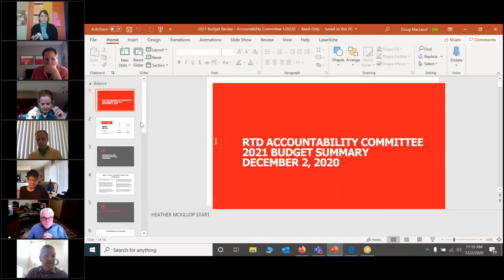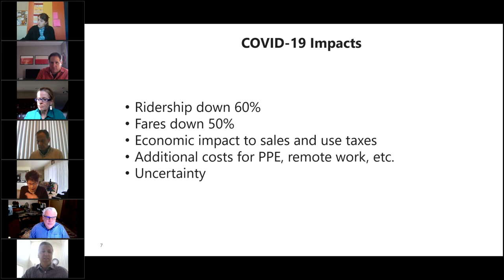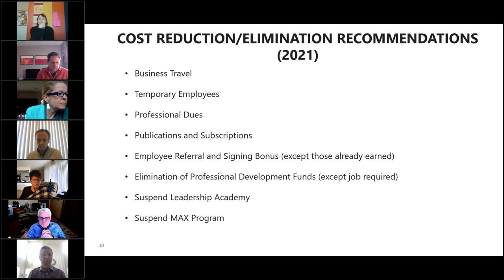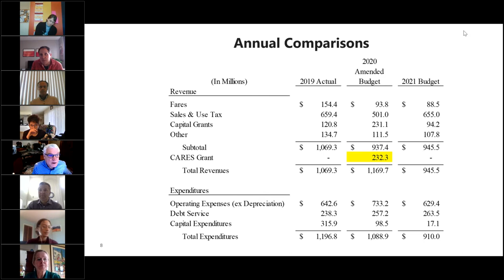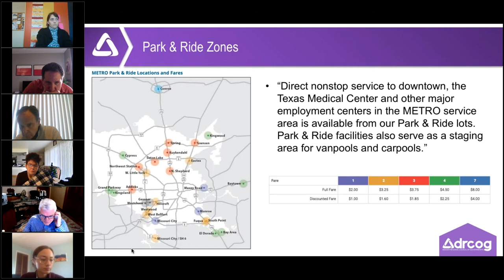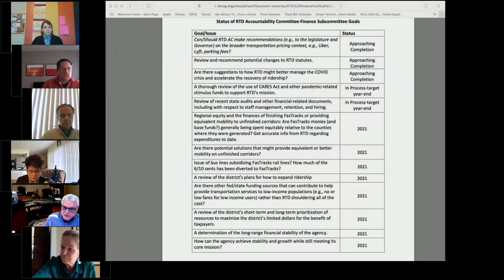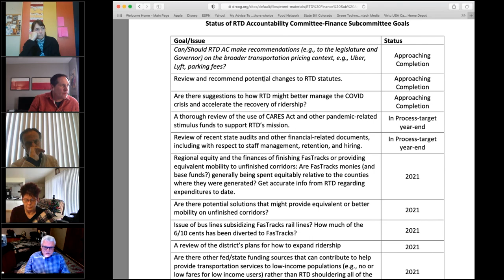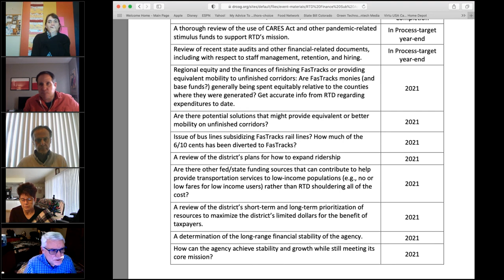RTD Accountability Committee: Finance Subcommittee, Dec. 2, 2020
The complete audio and video recording of the RTD Accountability Finance Subcommittee meeting held virtually on Dec. 2, 2020.